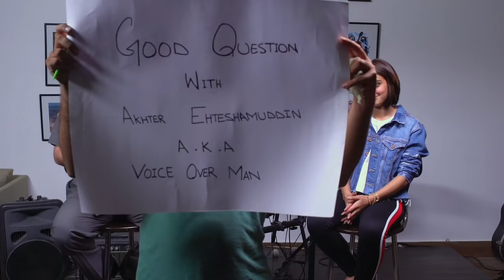Iqra Aziz funny interview with Voice Over Man Episode #26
Voice Over Man
Conceived, Written& Hosted by: Wajahat Rauf